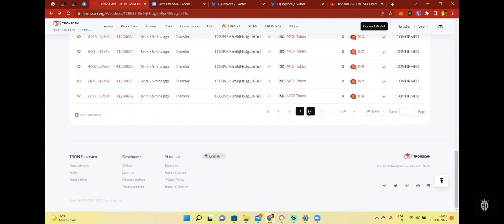HyperVerse | MOF - Tron Scan | Check the lastest withdrawal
HI EVERYONE HERE WITH VIDEO HYPERVERSE OFFICAL TRON LINK IS GIVEN. GO AND SCAN WITH TRON SCAN AND SEE THE WITHDRAWALS

TCBB95HSr6kjHsugqH8yrFB8rygsbi6Tny

WELCOME TO HYPERCOMMUNTY